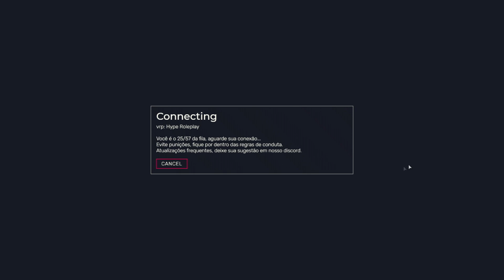GTA V RP- Bem vindo ao hype pescador kkkk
Atenção, a live citada no video não irá acontecer por motivos de eu estar com sono kkkkkk, amo vcs
 Configurações Do Meu PC:
I5-9400F
Placa-mãe H310Mz(eu acho que é isso)
GTX 1060 6GB
16GB RAM
SSD 120GB
1TB
Sigam Minha Página No Facebook..
Entre No Meu Discord..
gta​​ rp vida do crime gta​​ rp favela gta​​ rp